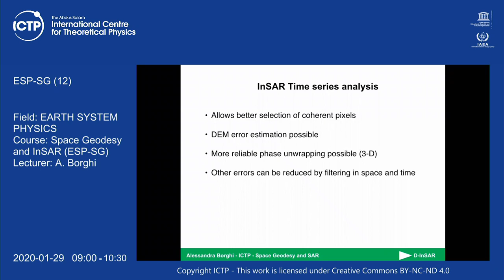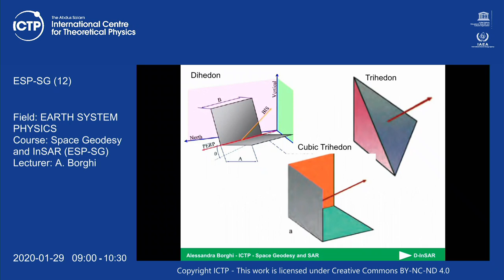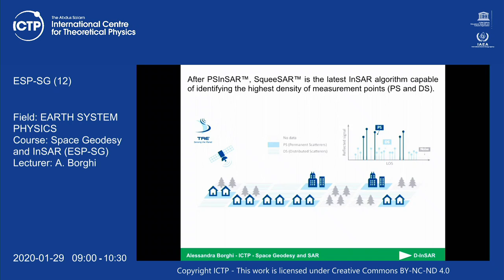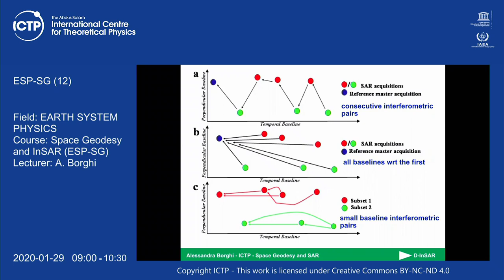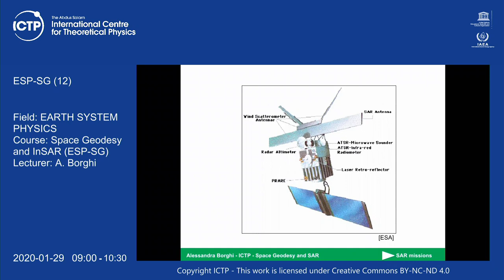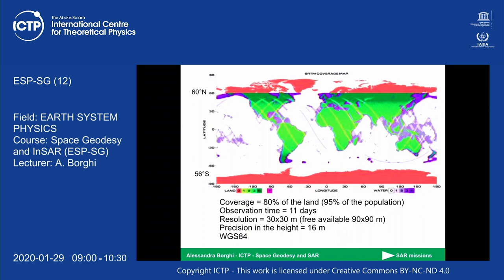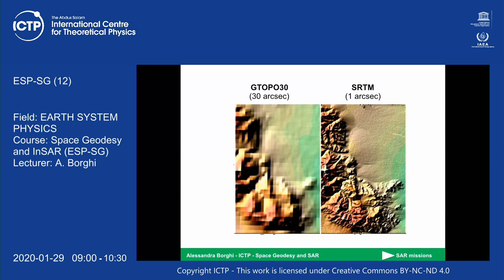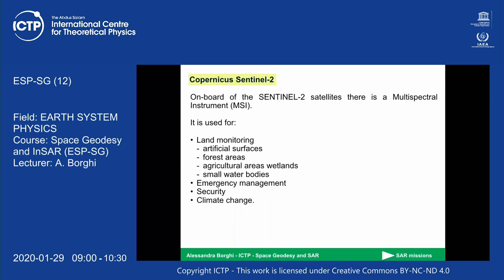Space Geodesy and InSAR (ESP-SG) Lecture 12